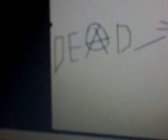free rider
the first and most random video    enjoy:):)